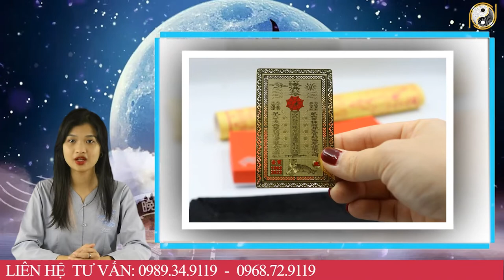Tử Vi Trọn Đời Năm 2023 Canh Tý 1960 Nam Mạng Đạp Đổ Tam Tai, Bất Ngờ TRÚng MÁnh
01. Linh phù giải hạn
02. Hồ lô hóa giải Ngũ Hoàng
03. Mai Hoa Phú Quý
04. Gương bát quái tinh cầu
05. Kim bài thái tuế 2023
06. Vòng tam hợp Dần Ngọ Tuất
07. Vòng tam hợp Thân Tý Thìn
08. Vòng tam hợp Hợi Mão Mùi
09. Vòng Tam Hợp Tỵ Dậu Sửu
10. Bát bảo tâm kinh
11. Minh Quang pháp bảo cầu
12. Minh Quang pháp bảo lục giác
13. Tỳ Hưu Lộc Tài (Đồng)
14. Tỳ Hưu Khai Vận ( Bạch Ngọc)
15. Bách Niên Tụ Tài ( tụ tài lộc)
16. Song long ngọc ấn ( ấn thăng quan)
17. Kim bài ngũ Lộ Thần Tài
18. Hồ lô bình an ( treo xe)
19. Móc khóa văn xương
20. Ống bút văn xương gỗ đào
21. Bút văn xương gỗ đào
22. Bút văn xương gỗ đào nhỏ
23. Hoa mai kim tiền ( mạ vàng )
24. Các vật phẩm phong thủy khác